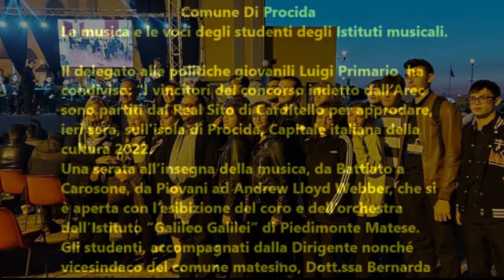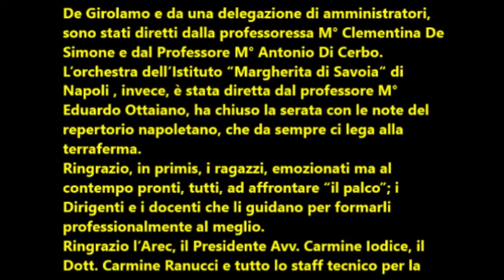Comune di Procida: La musica e le voci degli studenti degli istituti musicali